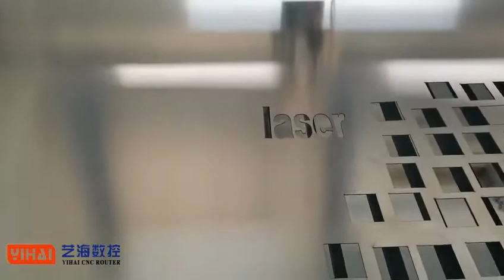YIHAI Non metal and metal laser cutting machine 150W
Metal cutting thickness:
Stainless steel 1.2mm
Carbon steel 2.0mm
Galvanized sheet 1.2mm
Copper plate 0.2mm
Non-Metal cutting thickness:
MDF:12mm
Wood:15mm
Acrylic:20mm
Plywood:10mm
Vikey
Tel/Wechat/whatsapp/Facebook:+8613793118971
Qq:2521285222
Jinan Yihai CNC Router Machinery Co., Ltd.